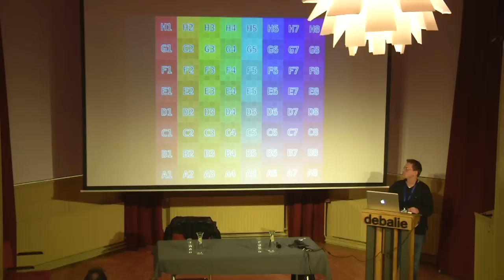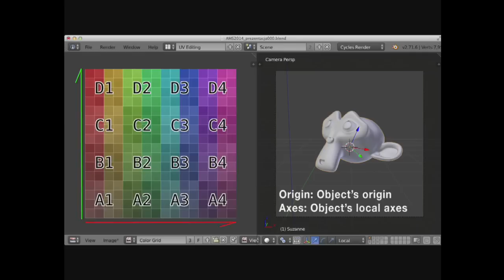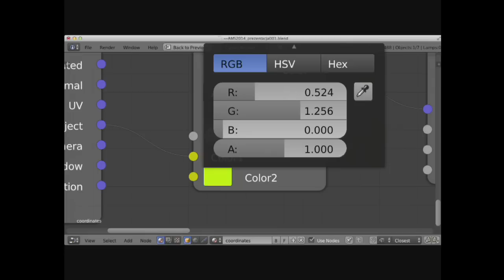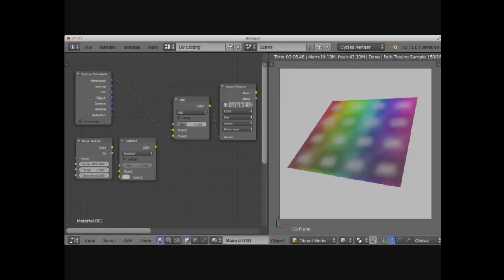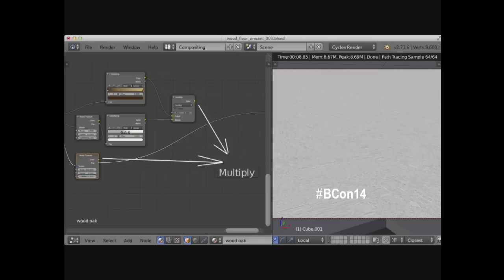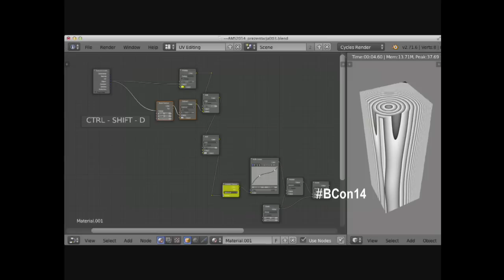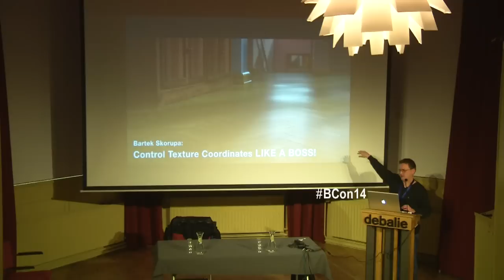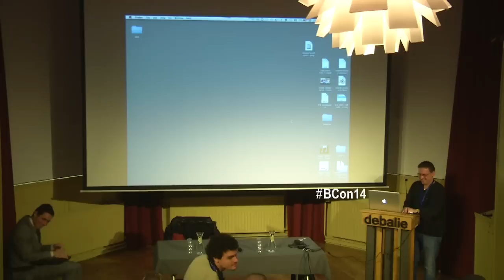Manipulate texture coordinates like a boss - Bartek Skorupa